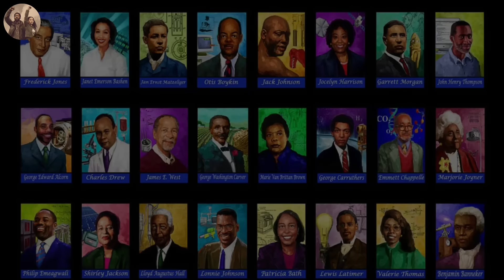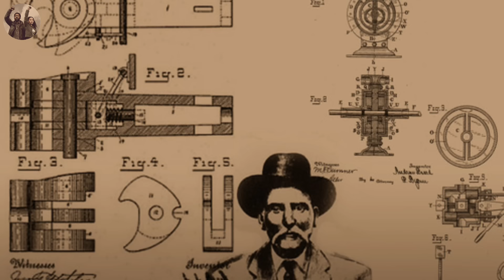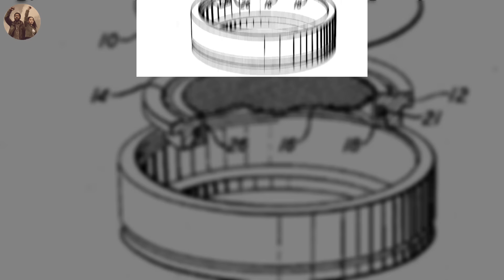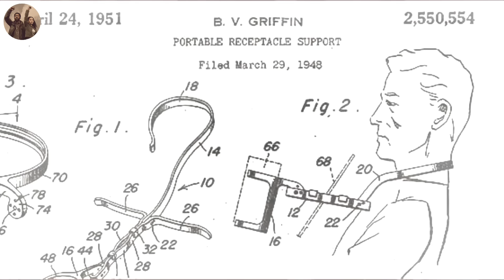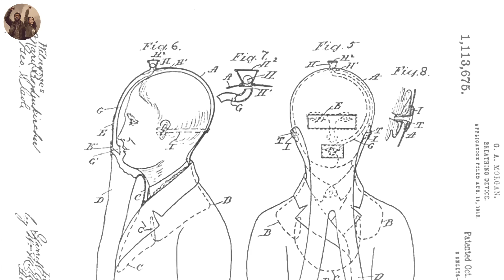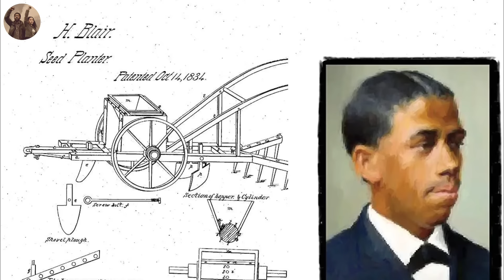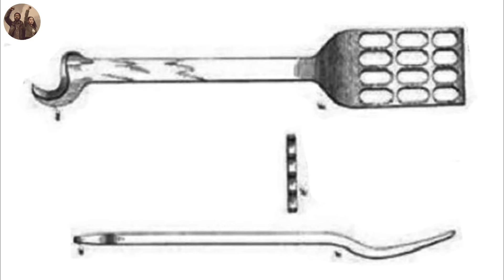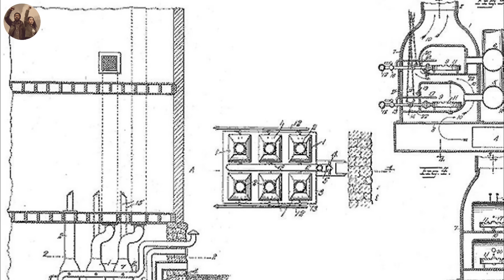100 Things You Didn't Know Were Invented by Black People (Episode 2)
For too long, the media has ignored the achievements of Black inventors, making it seem like they weren't as smart or talented. In school, we learn about things like the light bulb, electricity, and other important discoveries from inventors like Thomas Edison, Nikola Tesla, Albert Einstein, and Benjamin Franklin, but we don't hear about the incredible inventions made by Black inventors. It's time to change that!

Today, we embark on a journey to unearth a legacy that has long been ignored, a series that unveils the untold stories of 100 Black inventions that changed the world.

These Black inventors, whose names have been shrouded in darkness, refused to let their history hold them back. Their intelligence and resilience propelled them forward, defying the barriers of slavery, discrimination, and racism. In this episode, we're going to share their stories and tell you about the amazing things they invented that changed our lives.

🤝 I need your support! Please consider buying me a coffee to help sustain and grow my content. Your contribution directly fuels my work, and motivates me to deliver high-quality content 🙏